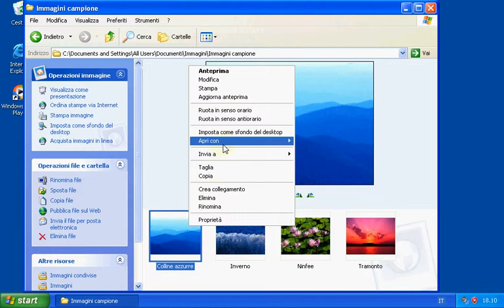convertire immagini windows xp